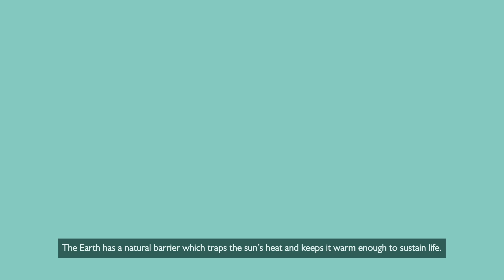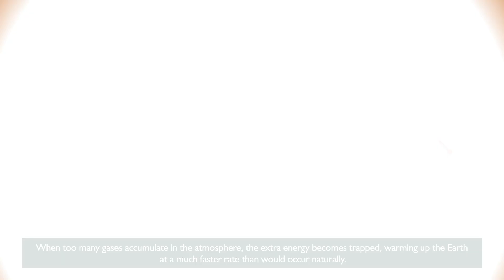What is climate change?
Take a look at what we mean by climate change, what the impacts of it are, and what we can do to stop those impacts.